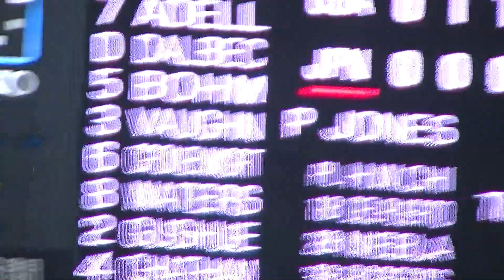アメリカリリーフにジョーンズ（S JONES）を送り込む 【野球 プレミア12 日本 対 アメリカ 2019.11.12】